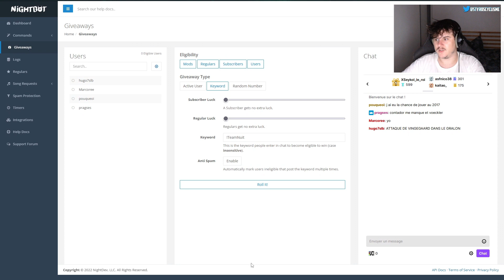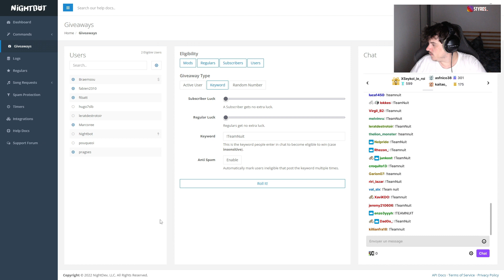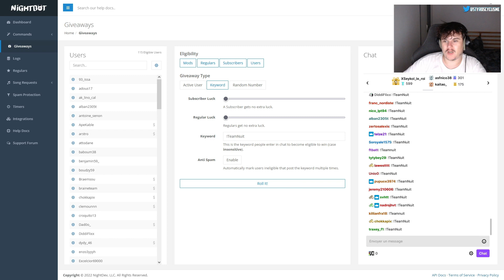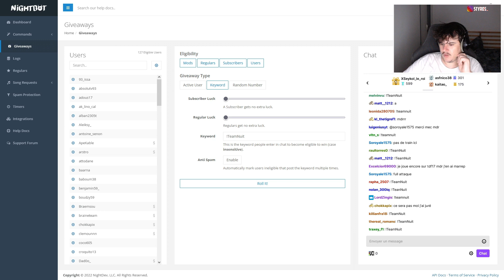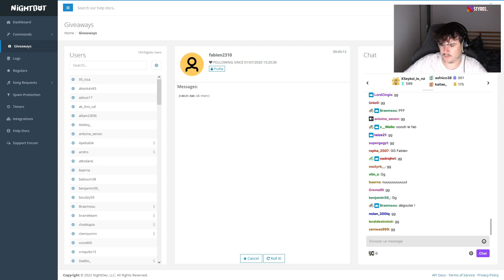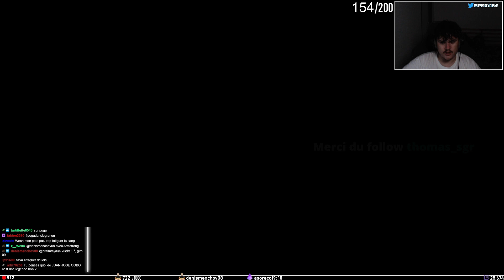TOUR DE FRANCE 2022 - MY TOUR AVEC NAIROMAN & WAWA ! #2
My Tour de 21 étapes sur le jeu Tour de France 2022 avec la Team Arkéa de Quintana et Barguil.